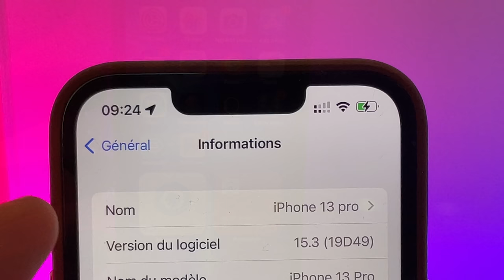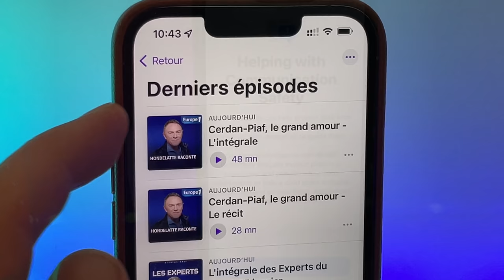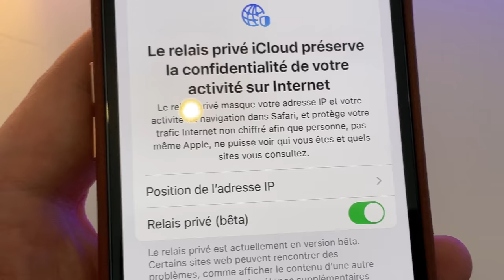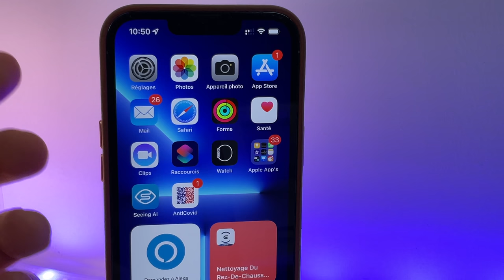iOS 15.3 version finale pour tous est disponible ! Quelles nouveautés iOS 15.3 sur iPhone?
iOS 15.3 est maintenant disponible pour tous.
Quelles sont les nouveautés de ce nouvel iOS ?